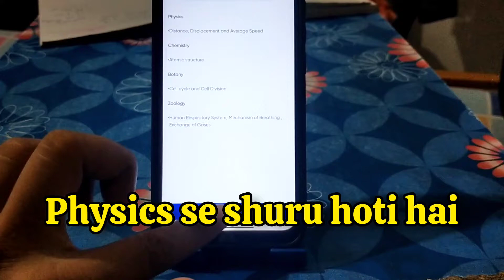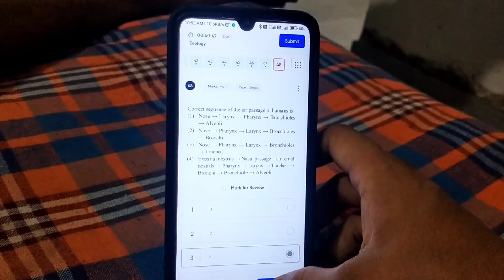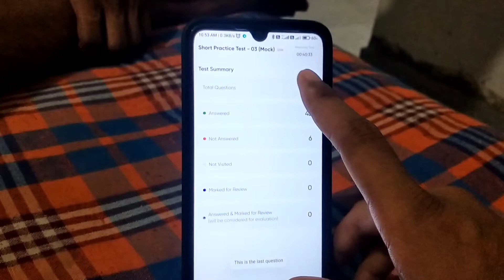𝙉𝙀𝙀𝙏 MOCK TEST में Physics और Chemistry बहुत Hard था 😥 |हिंदी to english shift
Arjuna mock test 📒| Neet 2025 Aspirant | physic aur chemistry का एक भी नहीं बना😥

in this video - sorry dosto es video me maine achhi se voice ya editing v nahi kiya abhi mai Patna igims me didi ko lekar to kal uncle ke room pe stay kiya tha wahi maine ye test diya but yaar physics aur chemistry ka question nahi bana na hi utna samjh me aaya English me pura tha isliye aur usme mere backlog v bahut hai 😥
  jab se maine neet ka class liya hu tab se koi na koi kaam mujhe ho hi jata hai kabhi kabhi lagta hai mujhse nahi ho payega ek neet aspirant kaise padhte hai serious hokar mai aise nahi padhta hu Aaj 2 mahine se 😥mere health issues v ho gaya 🥺 ab pata nahi mere sath kiya hoga 😭😭

A day in the life of a Neet Aspirant dropper A day in the life of a neet aspirant class 12 A day in the life of a neet aspirant 11th grade
Quarantine study vlog Neet study vlog timetable
A day in the life of a neet aspirant quarantine A day in the life of a neet aspirant dropper timetable
Queries-
1) "Life of a neet Aspirant"
2) "life of a neet Aspirant dropper"
3) "life of a neet Aspirant repeater"
4) "neet aspirant lifestyle dropper"
5) "neet aspirant lifestyle"
6) "neet aspirant life"
7) "neet aspirant life 2025"
8) "lifestyle of a neet Aspirant" 9) "Life of a dropper neet aspirant"
10) "lifestyle of a neet Aspirant dropper" 11) "hindi medium neet Aspirant life"
12) "hindi medium neet Aspirant"
13) "neet aspirant hindi medium"
a day of neet aspirants best timetable for study early morning study vlog
sapna doctor vlog
sapna doctor neet study vlog
neet 2025 aspirant Study Vlog
morning routine
Sunday routine of neet aspirant
Arjuna neet aspirants vlog

Thank you so much dosti 🙏🥰